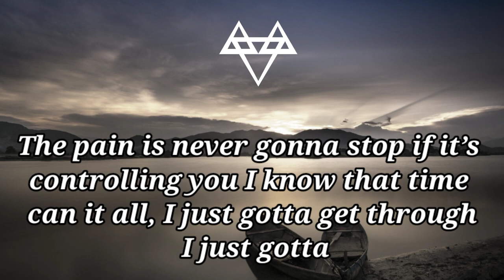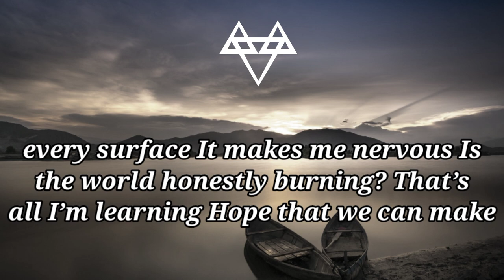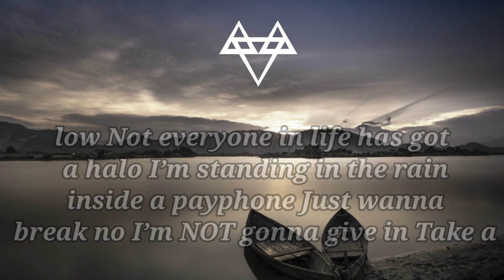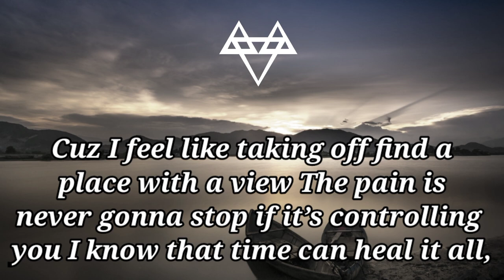NEFFEX - Get Through ( Lyrics ) | Non copyrighted music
Artist : Neffex
Tittle : Get through (lyrics)